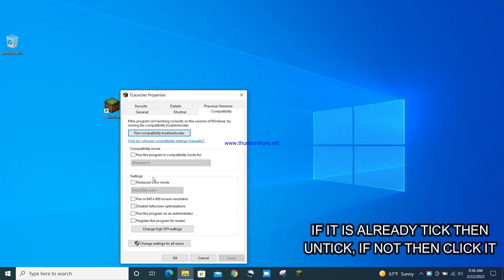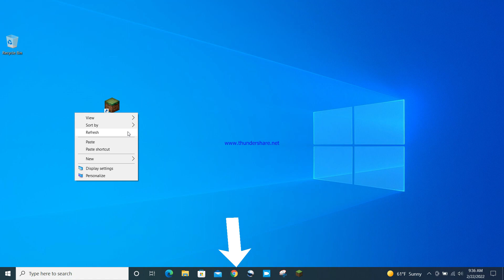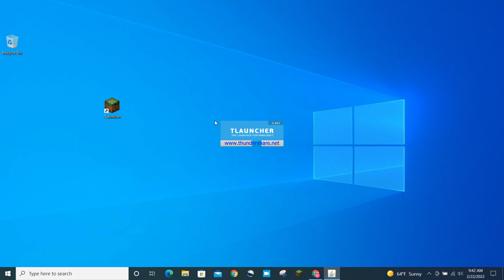Tlauncher Unknown Error problem solved 2023 | Methods to solve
With this steps you can solve this problem. However, some of the steps will not work on some pc just as mine. I have gathered every solution for this problem, except of uninstall and reinstall. I hope this method work on you also.
The methods are:
1. Run as administration
2. Run as compatibility mode
3. Run troubleshoot
4. Install JAVA
5. Uninstall and Reinstall (Not mentioned)

Thanks everyone who support me. Also help me to reach 1000 sub.